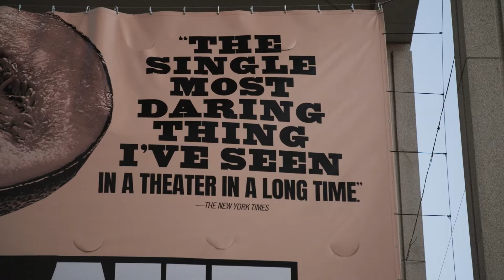Opening Night of Jeremy O'Harris' 'Slave Play' | Mark Taper Forum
SLAVE PLAY
By Jeremy O. Harris
Directed by Robert O’Hara

It's the most Tony Award®-nominated play in history. It stunned off-Broadway. Then it shocked Broadway. Now, Jeremy O. Harris, “a major new voice in the American theater” (Chicago Tribune), brings his “raw, revelatory, and revolutionary play” (The Daily Beast) to the Taper, in the same production that roiled New York. Directed by two-time NAACP and Obie Award® winner Robert O’Hara, Slave Play is “one of the best and most provocative new works to show up in years” (The New York Times).

At the MacGregor Plantation, nothing is as it seems, and yet everything is as it seems. It’s an antebellum fever-dream as three interracial couples converge to rip open history at the intersection of race, love, and sexuality in 21st-century America. It's a world where the sex is as raw as the emotions, and the twists as salacious as the truth. Don’t dare shy away from this production that “reimagines the possibilities of what theatre can give us” (The New York Times).

For tickets & info: CTGLA.org/SlavePlay